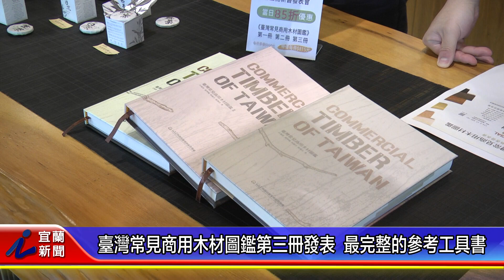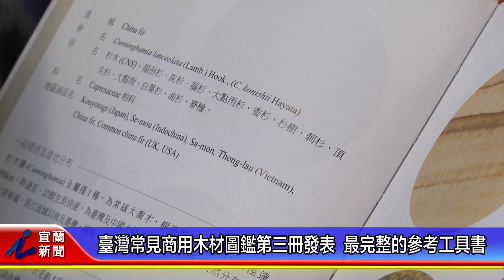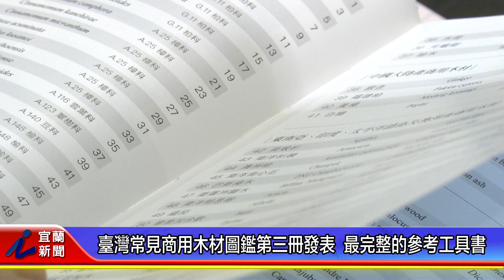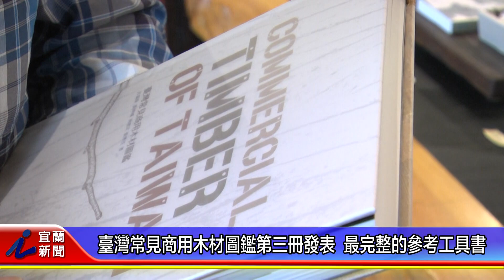臺灣常見商用木材圖鑑第三冊發表 最完整的參考工具書